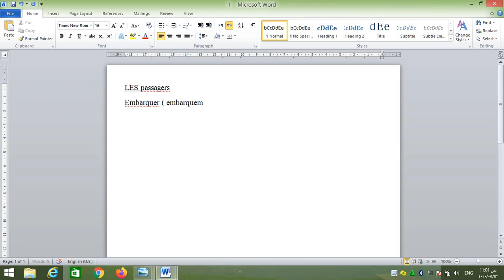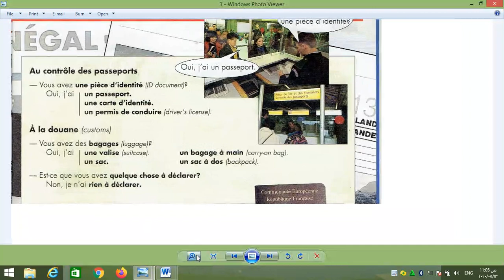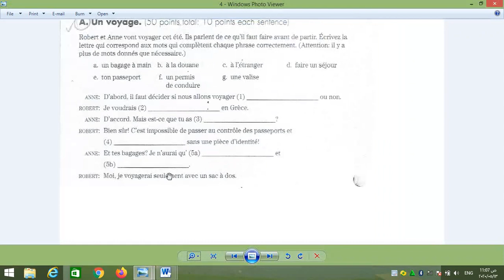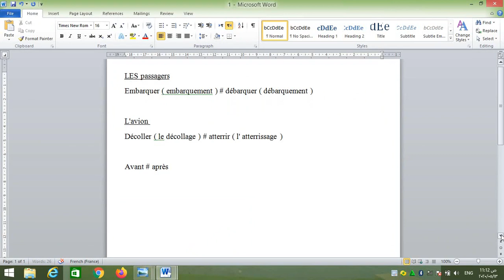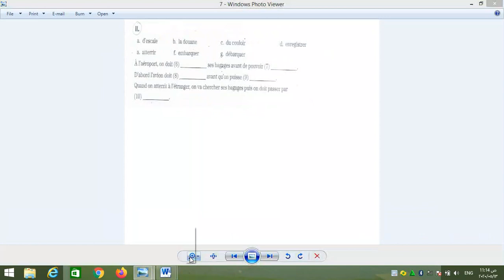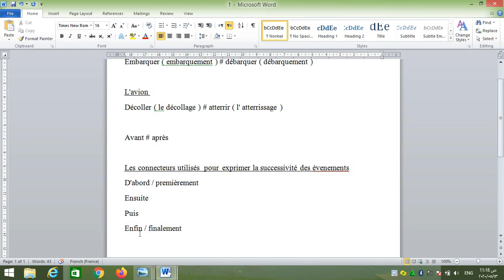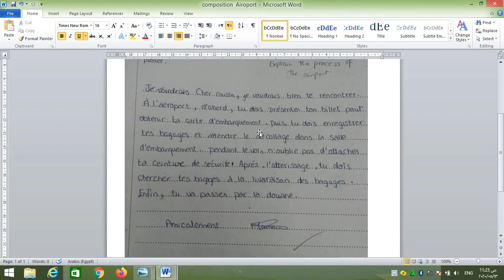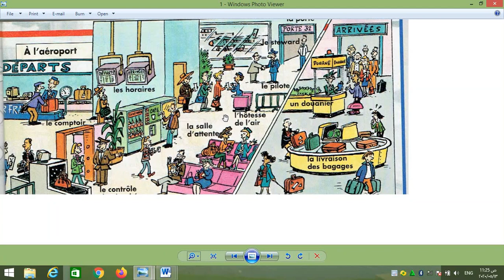Vocabulaire 2 (A L'aéroport) French - Mme. Omneya (Grade 11)